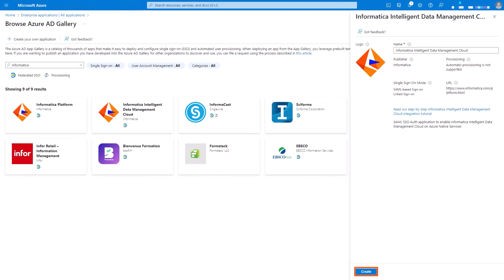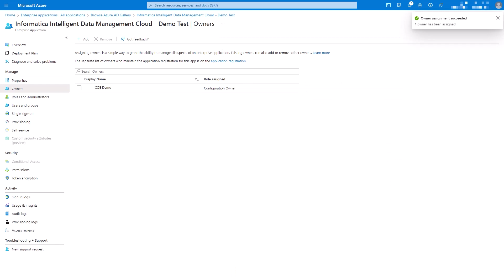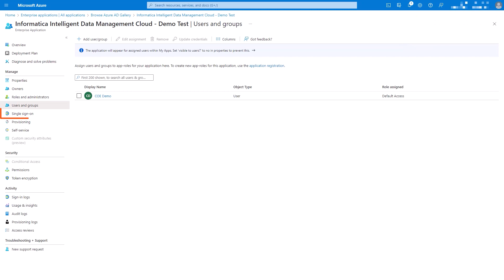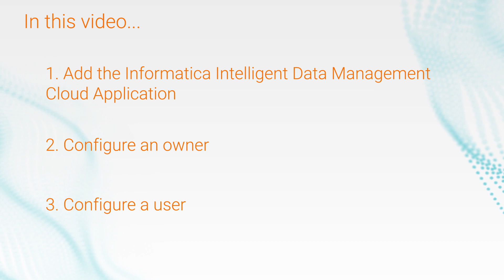Configuring SAML Single Sign-on in Azure Native Services for Data Integration-Free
Learn how to configure single sign-on (SSO) from Microsoft Azure for Data Integration-Free.

0:21 Add the Informatica IDMC application
1:02 Configure an owner
1:25 Configure a user

Watch this video to learn how to create a CDI-Free organization on Azure Native Services

See the article, "Configure Cloud Data Integration-Free on Azure Native ISV Service:"